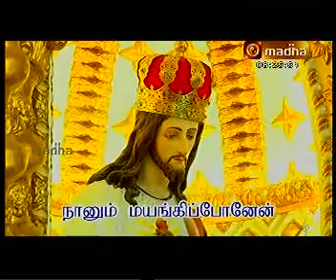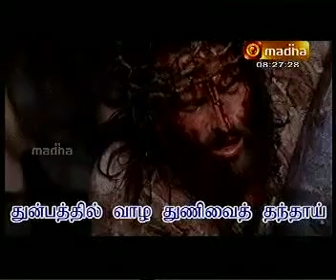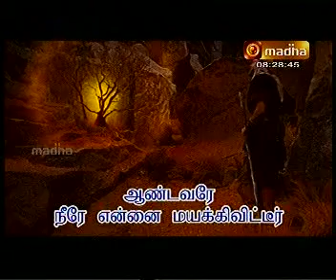ANDAVARE NEERE ENAI MAYAKKIVITTEER